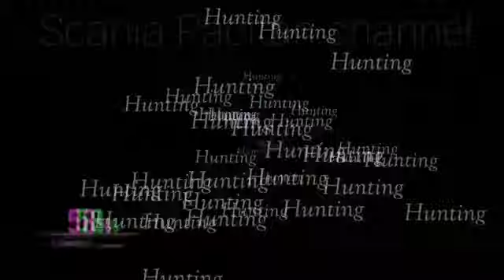2 armada buat jalur baru || kira-kira mana ya???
2 armada buat jalur baru,kira-kira mana ya???
terjawab sudah 2 armada ini buat mengisi jalur baru yaitu Jatipuro via Matesih karanganyar,
satu-satunya bus yang mengisi jalur Jatipuro,
2 armada yaitu HM 187 dan HM 188